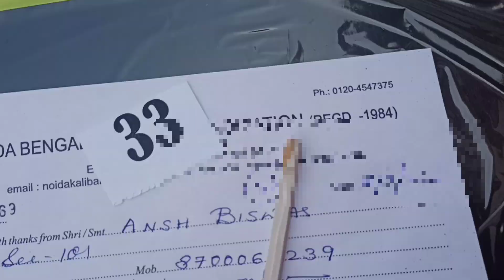Ansh er hathe khodi ache se ho gaya . Saraswati Puja me khul kar liya enjoy 😃😃